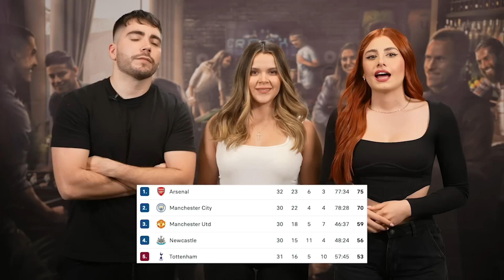¡100 M para traer a MESSI! | ANCELOTTI responde a PEP | Cardíaco empate GUNNER | ¿Culpa de MAGUIRE?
Resumen Arsenal vs Southampton, empate del Arsenal sobre la hora. Resumen Angers vs PSG, doblete de Mbappé, quiénes deberán irse del Barcelona para que llegue Messi y las reacciones a la eliminación del Manchester United.